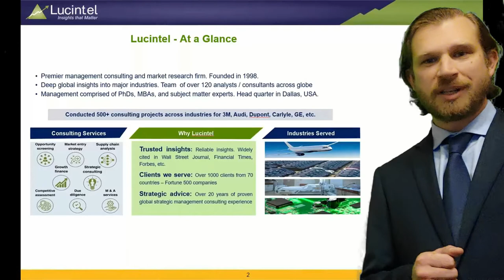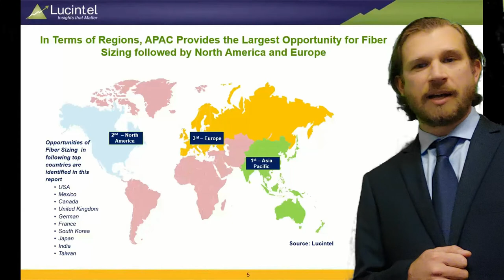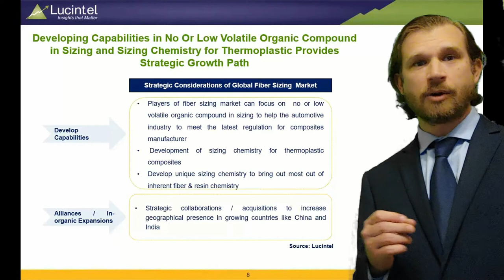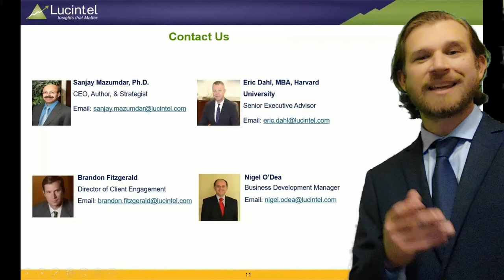Strategic Growth Opportunities in Fiber Sizing Market Market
This video is based on Lucintel’s significant research in the Fiber Sizing Market market. The video illustrates market dynamics, ecosystem, drivers, challenges and emerging opportunities in the Fiber Sizing Market market. The video describes how we combine primary interviews with secondary research along the value chain to drive insights. Lucintel is a global management consulting and market research firm headquartered in Dallas, Texas. Lucintel has over 1,000 clients and offers consulting services in the area of market entry strategy, opportunity screening, due diligence, value chain analysis, and M&A for companies around the world. We are best known for our thought leadership in a number of industries.